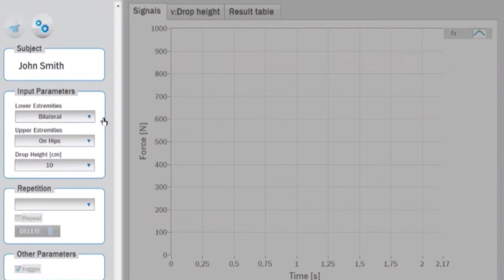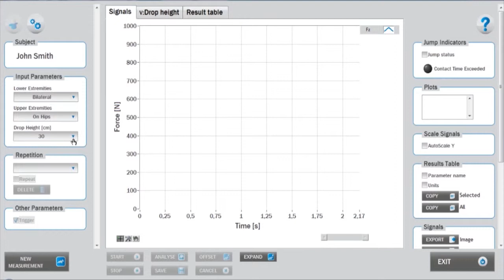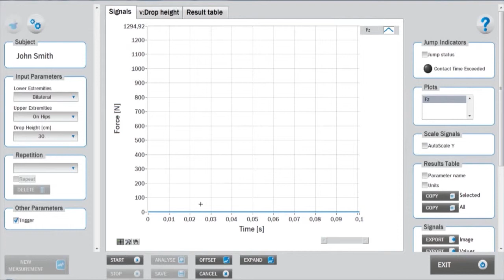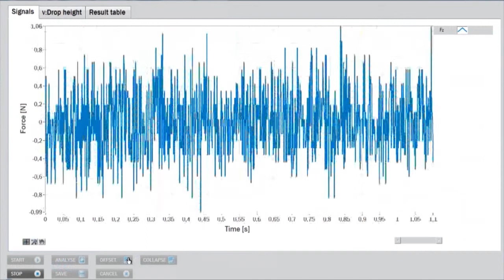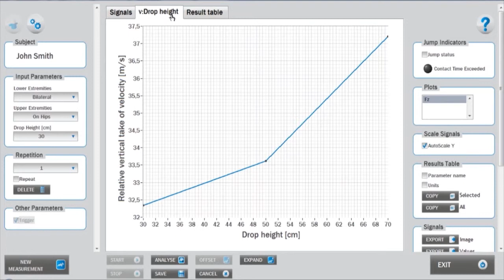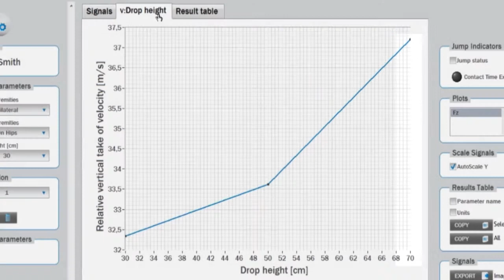Why Drop Jump is performed and how it is measured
A drop jump is a vertical jump or hop often used in the assessment of the lower extremities, its power and stiffness characteristics. The athlete performs a jump where he or she drops down from a specified height and then jumps upwards as fast and as high as possible. Based on the parameters derived from the ground reaction force and flight time, the dynamics of this elementary movement pattern can be thoroughly studied.